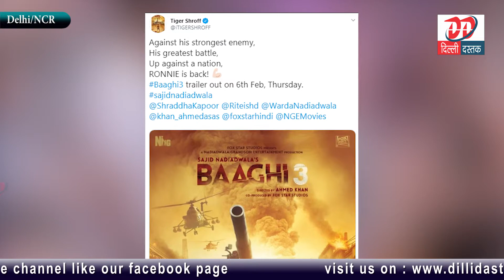Baaghi 3 First Official Poster | Tiger Shroff, Shraddha Kapoor, Riteish Deshmukh